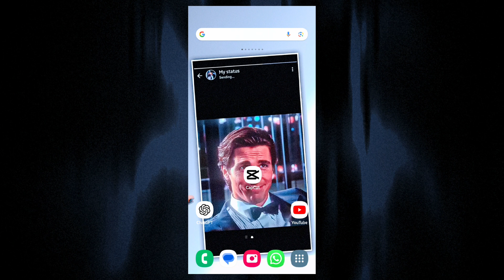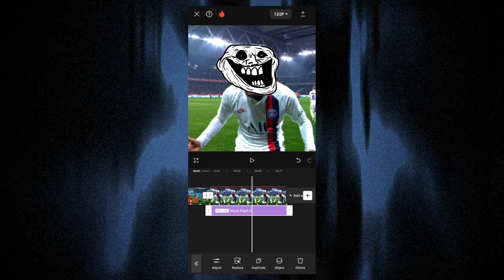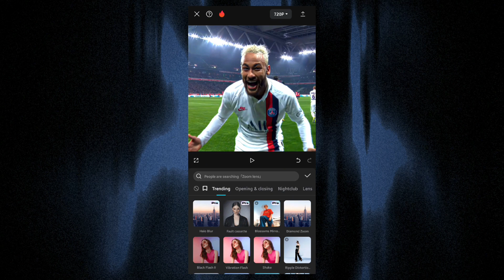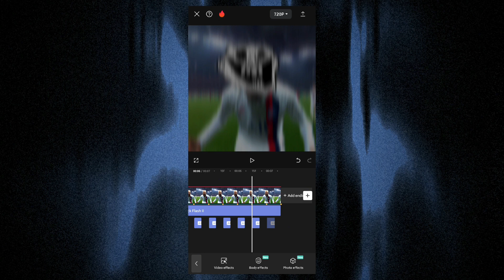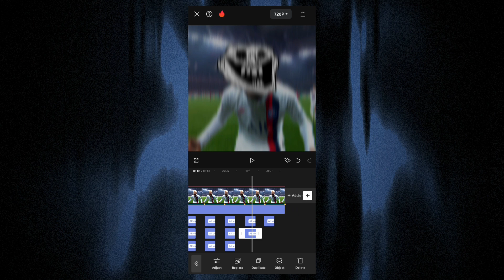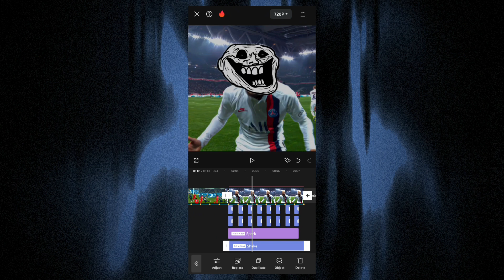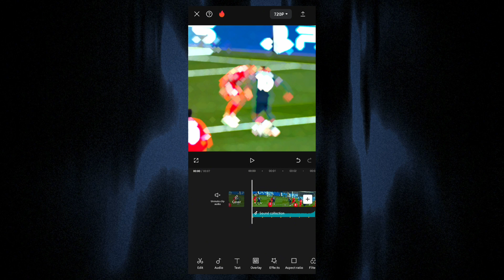How to edit Trollface meme in Capcut 🤯 || Tik Tok edit Tutorial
How to edit Trollface meme in Capcut
Advance editing in capcut
Trollface meme video editing tutorial
Tiktok edit in capcut
Advance shakeeffect in capcut

○ These applications are used for only editing purposes _______________

○ Video Editing applications :
1. Capcut
2. VN
3. Alight Motion